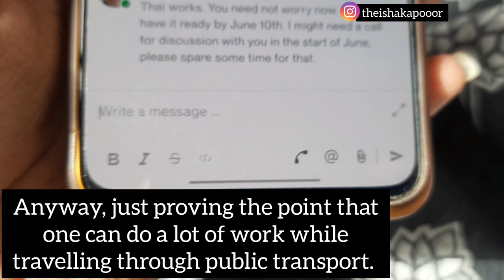Why isn't it easy to get bail?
FREE WEBINAR FOR CAREER GUIDANCE:

at 5 PM TODAY.